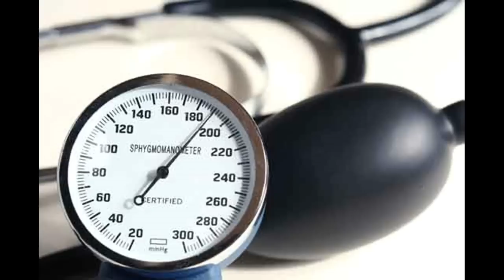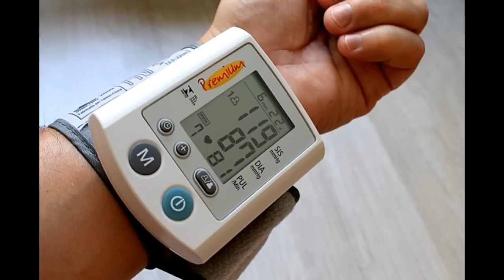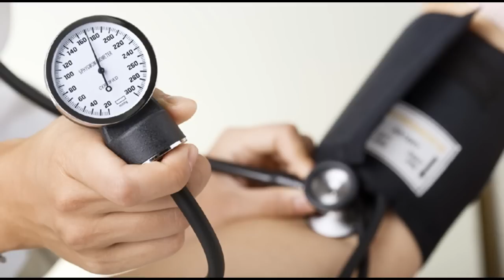Comment faire baisser la pression artérielle rapidement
How to Lower Blood Pressure Quickly-Comment faire baisser la pression artérielle rapidement